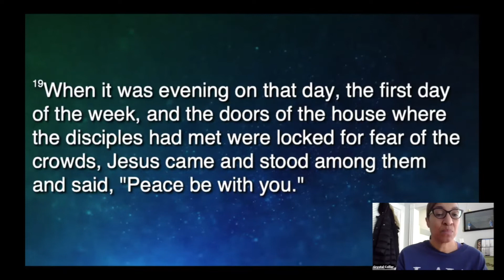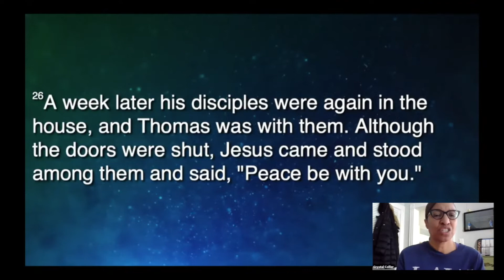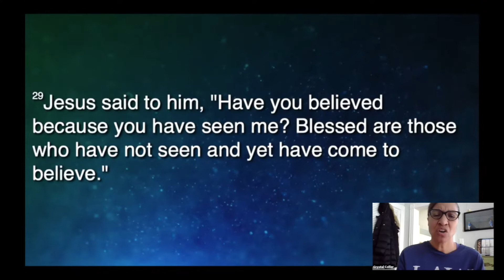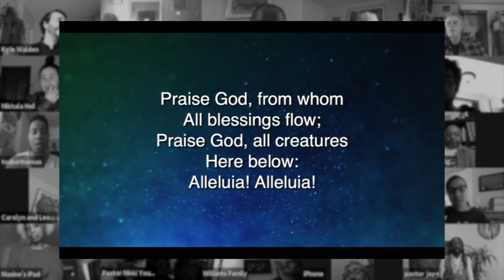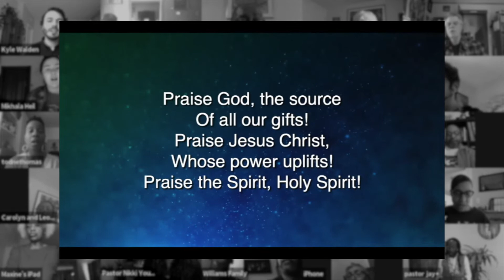Union Church Online - Sunday Service - April 19, 2020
Watch our Sunday Service from April 19, 2020

01:08 Welcome & Passing of the Peace
05:07 Congregational Singing “Let the Glory of the Lord Rise Among Us” - Praise Team
08:38 Opening Prayer
11:15 Reading of Holy Scripture
14:54 Ministry Music “Come Before His Presence” - The Ensemble
19:00 Message “Unveiling Love” - Pastor Nikki Young, Assistant Pastor,  Union Church
34:03 Invitation to Discipleship & Musical Reflection - Simona Karadoneva, Plamen Karadonev
41:25 Sharing of Gifts (Offering)
46:25 Announcements & Call to Action
51:05 Closing Prayer, Sending Forth, & Threefold Amen
52:35 Congregational Fairwells

Union Church is a progressive, multicultural United Methodist faith community in Boston with a 200-year history and commitment to Christian love, social justice, and radical hospitality.

To offer financial support our mission for love, justice, and service

Location:
485 Columbus Avenue